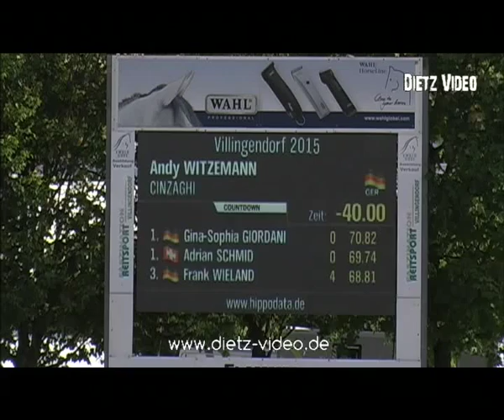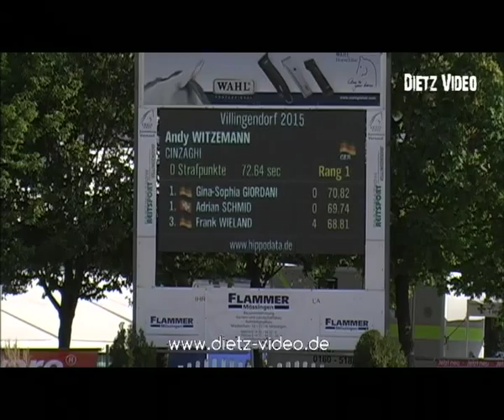Cinzaghi Andi Witzemann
Villingendorf 2015
10. Springprüfung Kl. M** mit Stechen